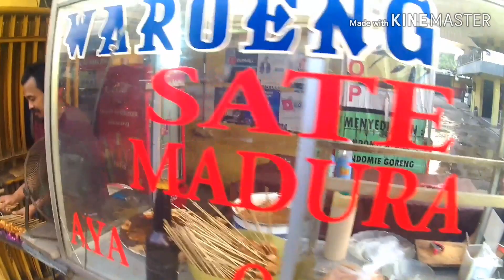Gacor!!!#4 || orderan anak bini || jalan jalan sore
Bismillah...
Assalammualaikum...

Nonton vidoenya sampe selesai ya temen"...
Jgn lupa selalu suport terus chanel gw dg cara like,komen dn subscribe biar gw selalu semangat narik dn semangat bikin video'a utk temen" semua,dn jgn lupa klik lonceng'a🔔biar ngga ketinggalan video" dn informasi terbaru dr gw tentang perONLINE'an😀

Mohon maaf apabila ada kekurangan dn kesalahan d'dlm video ini...
Masih newbeeeeee om wkwkwkwk

Wassalammualaikum...🙏
Selamat menyaksikan